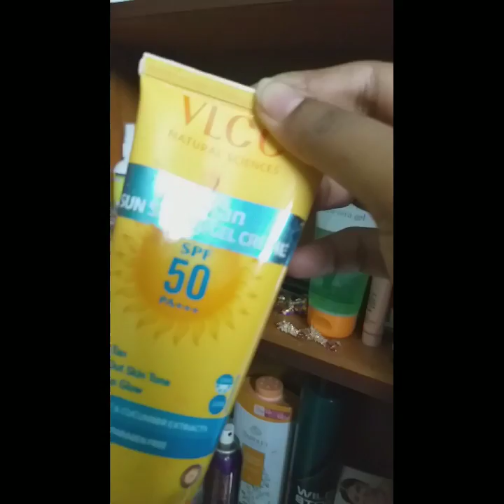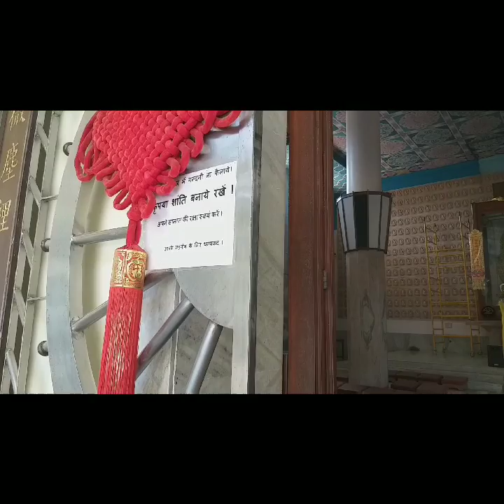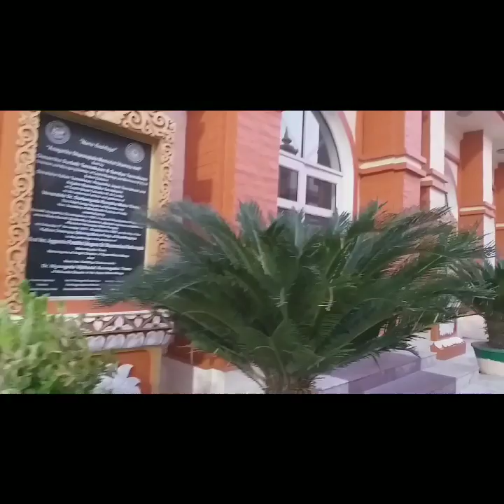Bodhgaya//Mahabodhi society//ছোট্ট ছুটিতে মন ভাল করার জন্য বুদ্ধগয়া।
Bodhgaya//Mahabodhi society//ছোট্ট ছুটিতে মন ভাল করার জন্য বুদ্ধগয়া। bodhgaya @LifewithSankarandPriyanka16

Bodh Gaya is the most holy place for Buddhists.Situated by the bank of river Neranjana the place was then known as Uruwela. King Ashoka was the first to build a temple here.
Traditionally, Buddha was born in 563 BC in what is now Nepal on the following auspicious Baisakhi purnima. As Siddhartha, he renounced his family at the age of 29 in 534 BC and travelled and meditated in search of truth. After practicing self-mortification for six years at Urubela (Buddhagaya) in Gaya, he gave up that practice because it did not give him Vimukthi. Then he discovered Noble Eight-fold path without help from anyone and practiced it, then he attained Buddhatva or enlightenment.